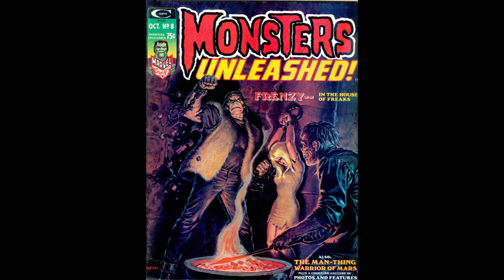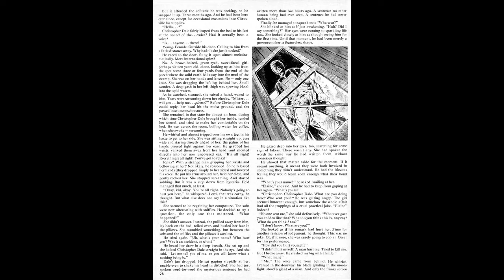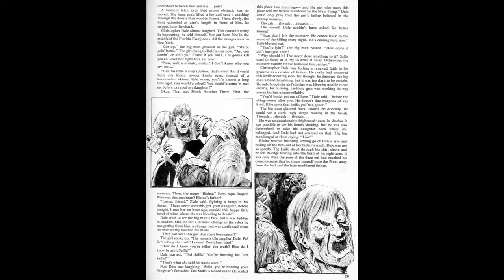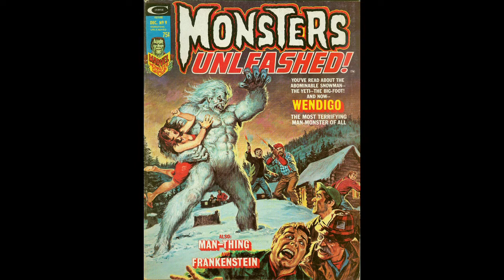Defenders Dialogue - Episode 112 - Steve Gerber Monsters Unleashed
Brian Keene reads an excerpt from and discusses the themes in Steve Gerber's Man-Thng short story "Several Meaningless Deaths".